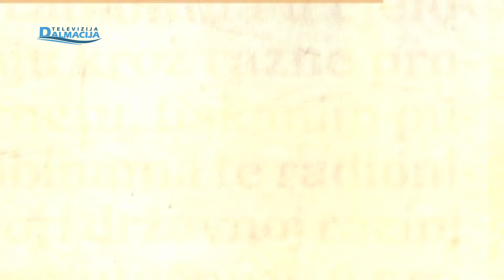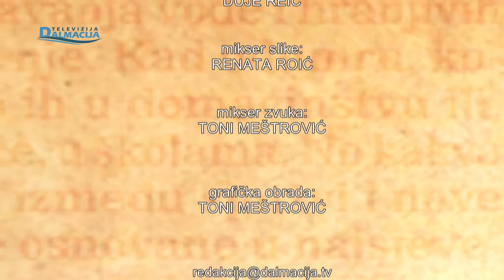CAKALICA 13.06.2022.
Televizija Dalmacija